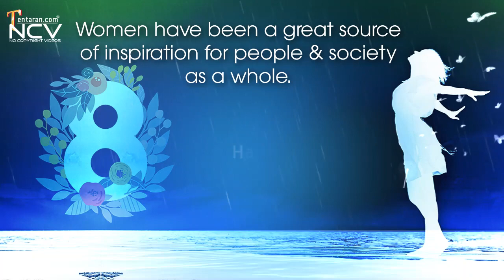Women's day Whatsapp Status | Happy Women's day status | Women's day Video